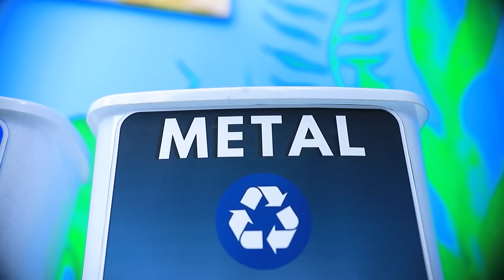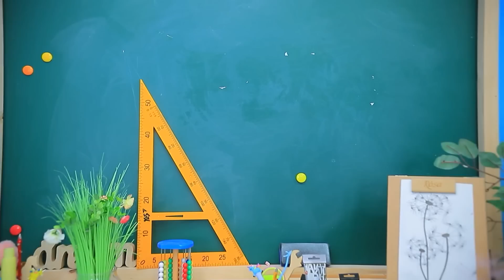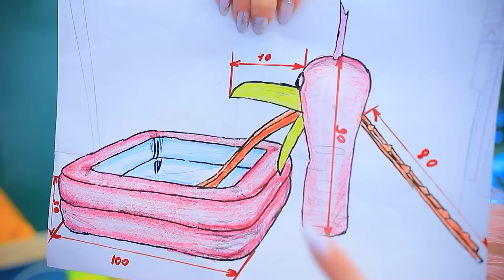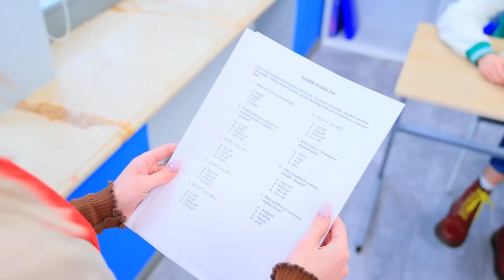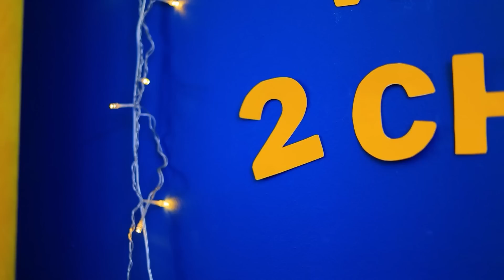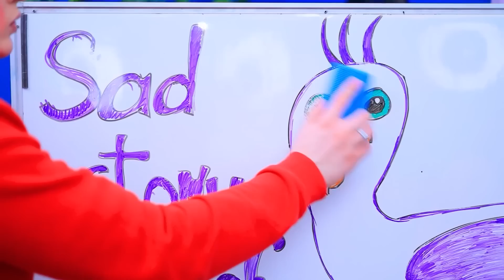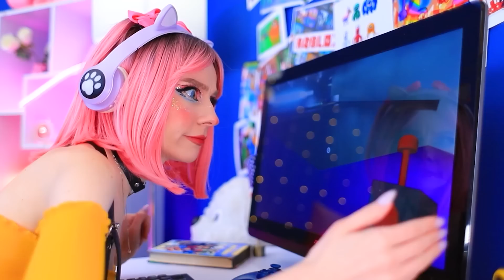गार्टन ऑफ बैन बैन की ओपिला बर्ड कैसे बने! ओपिल बर्ड की सेड स्टोरी!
नवीनतम वीडियो | सभी सूचनाएं चालू करें

और Troom Troom विडियो देखें:
प्रसिद्ध विडियो: